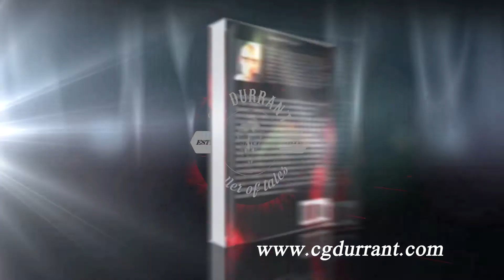BODIES IN REVOLT book trailer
DEMONS, MURDER AND SACRIFICE... AND ONE VICAR IN THE MIDDLE OF IT ALL.

In this supernatural horror, Vicar Alex Jennings is haunted by one vision: a boy… flames… death. If you love demons rising to dominance in this human-driven society and lots of suspense and twists then be sure to grab this story.